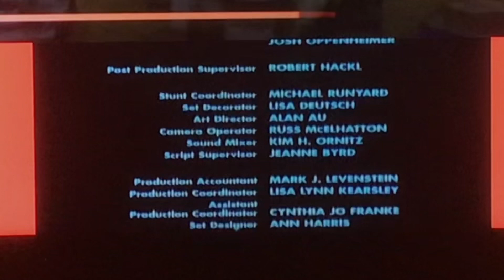The Wedding Singer credits but they’re on TruTV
Above the credits after a promo for “Royal Crackers” is an encore presentation of the film.
CAST AND SONGS REVIEWED PRIOR TO FILMING AND EDITING!